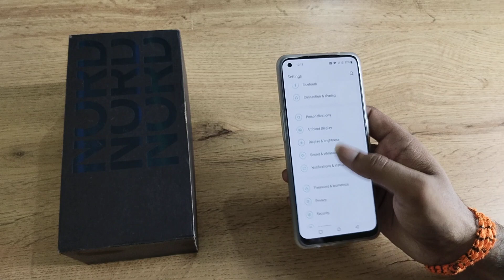One Plus Nord sat wallpaper, how to sat wallpaper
One Plus Nord sat wallpaper
how to sat wallpaper
wallpaper set karne wala
wallpaper set karne wala photo
how to set wallpaper in smartwatch
how to set wallpaper on apple watch
One Plus Nord enable hiden featurs settings
One Plus Nord tips and trick settings
One Plus Nord secret settings bhi